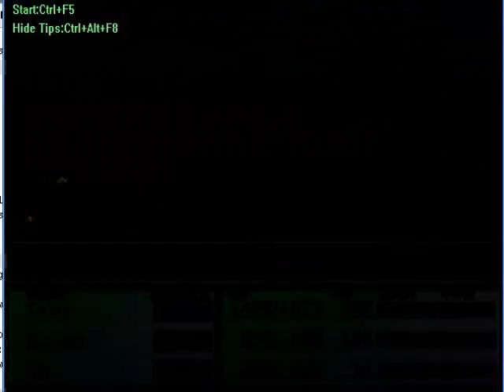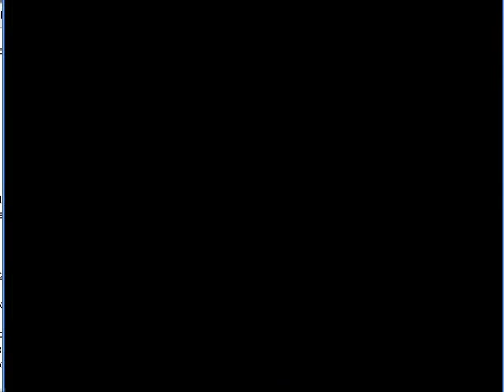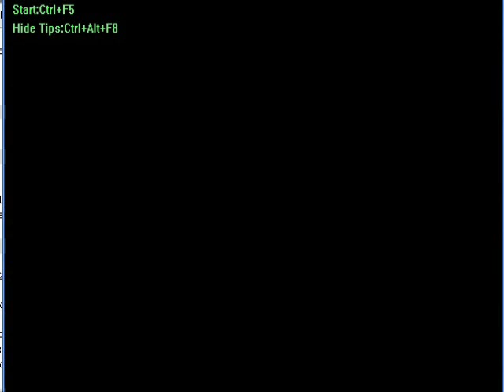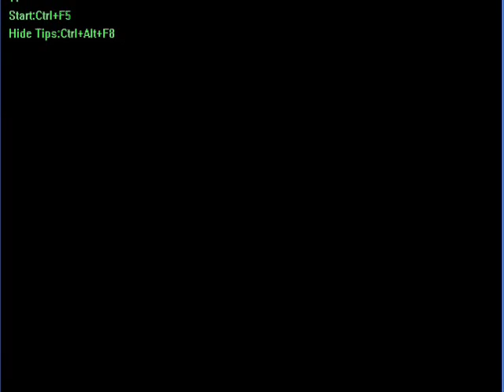Final Fantasy VII - SCNIIWNANES Challenge - Disc 1 End and Gaea's Cliff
Red Dragon: Inflict Poison, defend, and heal.

Demon's Gate: Luck reliant but not too hard. Cast Barrier at the beginning of the battle, and then start throwing items. Demon's Gate has two AI's.

AI #1: 5/6 chance of entering at start of battle; 100% after Demon's Rush.
1. rock throw (50% chance of being 2x Cut)
2. [optional 50%]  rock throw (50% chance of being 2x Cut)
3. [optional 50%]  rock throw (50% chance of being 2x Cut)
4. Cave-in
5. [optional 1/8] Petrif-eye

AI #2. 1/6 chance at start of battle and 100% chance after falling below 7500/5000/2500 HP:
1. wave hands
2. wave hands
3. Demon's Rush [combo with retreating]

Reapply Barrier when it runs out, heal often, and use Nail Bats on the spair turns. However, a critical double rock drop / Demon's Rush or Petrif-eye will kill you, so do him in fast.

Getting Sadness: Manipulate Elphadunk, use Shower on Cloud, and then run.

Jenova LIFE: Use MBarrier and reapply & heal often, just like Demon's Gate. But since Aqualung doesn't even deal 600 damage when MBarriered and Saddened, Jenova LIFE is unlike Demon's Gate since she doesn't have an attack that will instantly do you in.

Icicle & Evilheads: Use Finishing Touch and pray the Evilheads die, then attack Icicle. Getting a new Finishing Touch takes a while, though.

Schizo: Attack the fire head, then the ice head. Use Meteorain as needed.

Jenova DEATH: Just attack to death. (I didn't include in the video, since she's more boring that Schizo, even!)